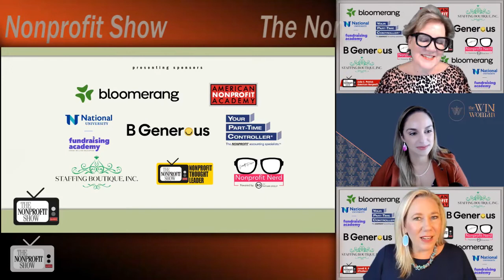Understanding First Generation Donors (For nonprofits)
Often rooted in religious based giving, first generation donors to nonprofits face their complexity of origin and pressure to broaden their thinking when making philanthropic decisions.  With first hand knowledge, TheWinWoman.com, shares how to pave a way for these new legacy donors with a high-touch approach.